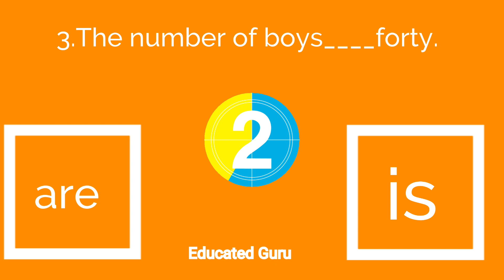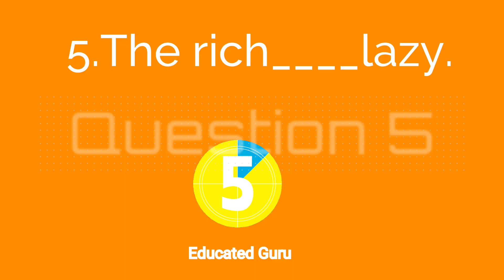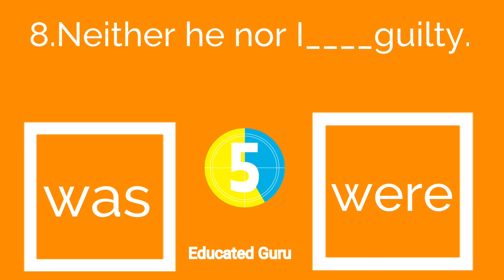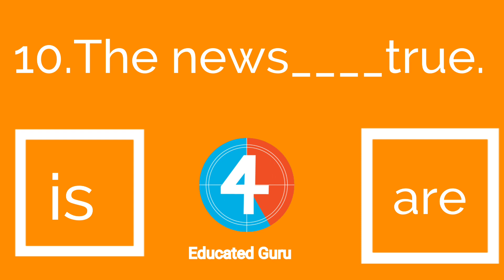English Grammar Quiz Get !Set! Go!HTET,CTET,HCS2021, Haryana judiciary,Raj Judicial Exam